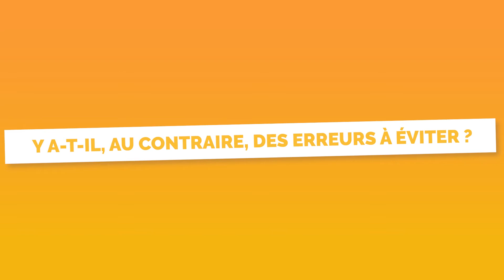Sixt x iconoClass | La vente additionnelle : vendre une fois le contrat signé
Quand on pense à la vente, on pense à la chasse, à la signature du contrat. Mais on oublie parfois qu'une fois le contrat signé, c'est là que le gros du travail commence. Pour maximiser la satisfaction du client, la vente additionnelle est un levier pertinent.

Flavie Prevot, Senior Director Sales Performance chez Sixt, la solution de mobilité, nous dévoile ses techniques pour réussir sa vente additionnelle.
Vous désirez trouver des clients B2B sans publicités payantes ? Accéder via ce lien à notre "Formation de 7 Jours 100% gratuite pour trouver ses clients B2B"

Qui sommes-nous?
iconoClass est une école de formation au monde de la vente. Nous proposons 2 types de formation

1. Une formation physique de 4 mois sur la campus de Paris destinée à vous former au métier de Business Developer
2. Une formation 100% online pour maitriser l'ensemble du cycle de vente B2B, de la lead génération jusqu'au closing.

🎵 Track Info:
Jimmysquare - Like Apollo
Music proposed by Cervonext Electro Music